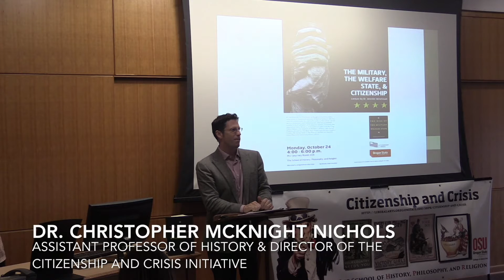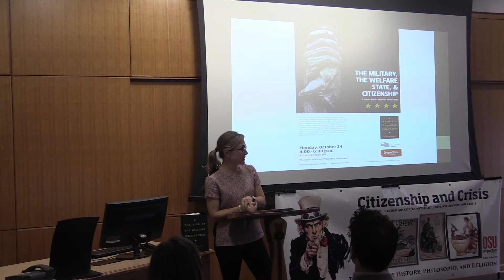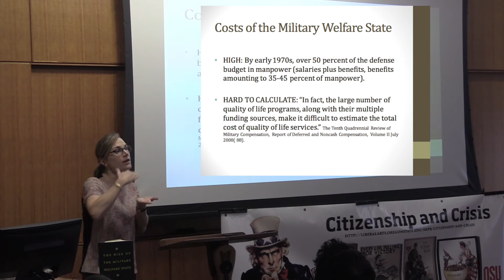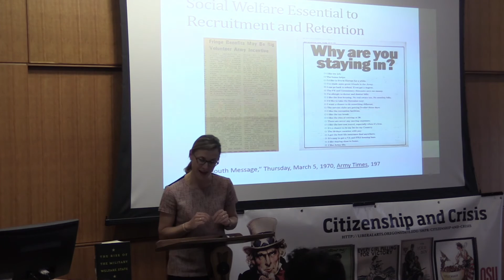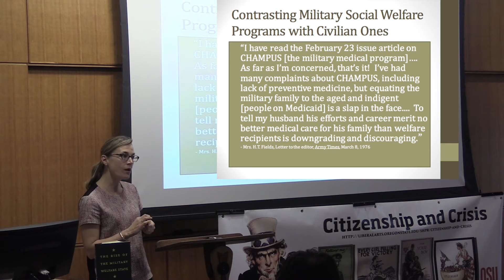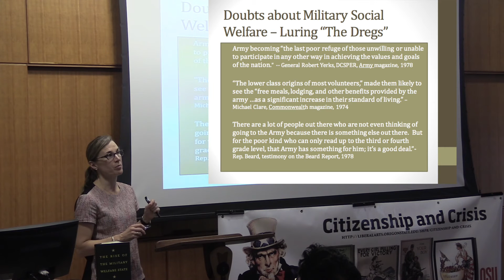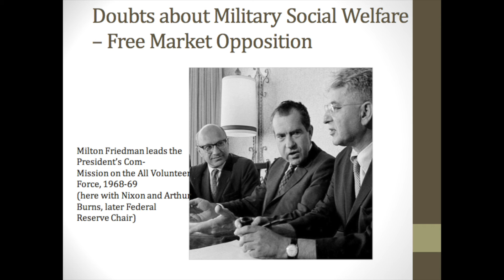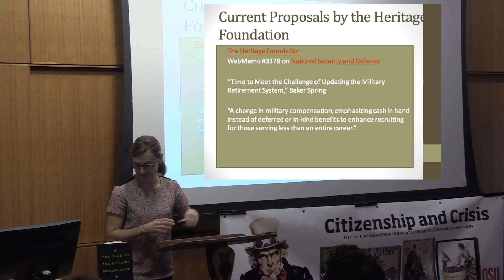The Military, the Welfare State & Citizenship